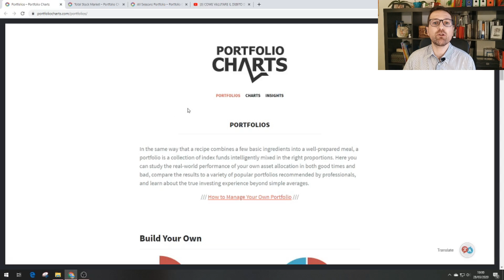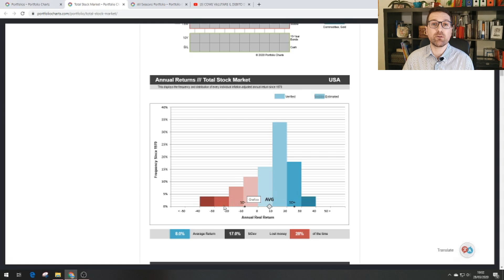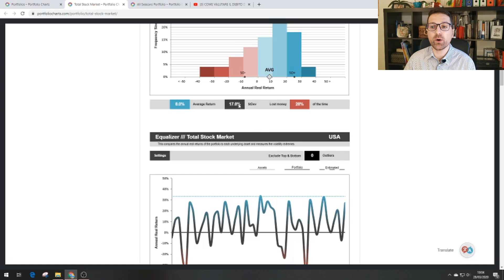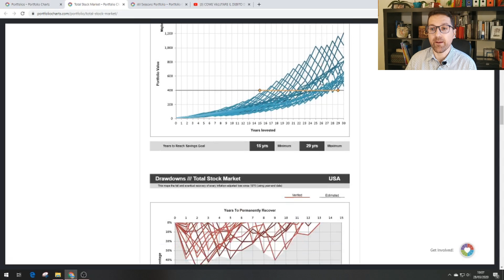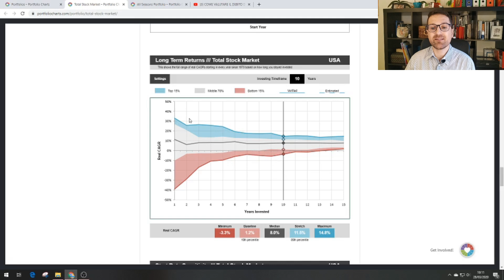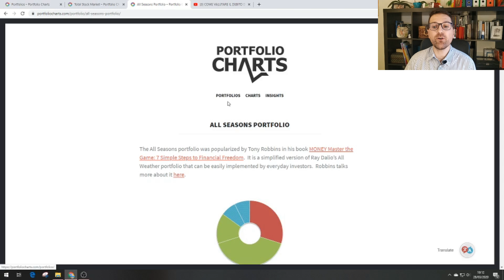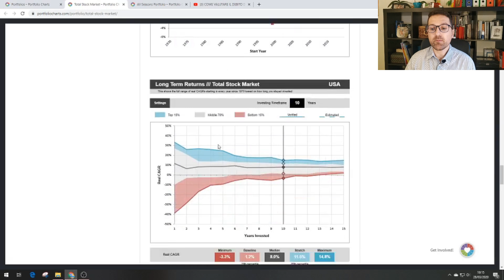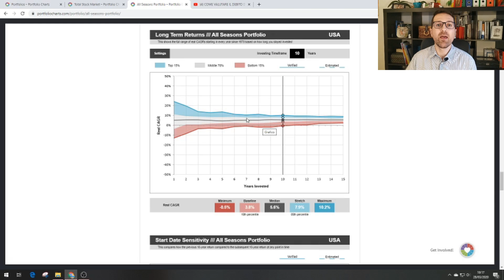COME COSTRUIRE IL TUO PORTAFOGLIO FINANZIARIO PERFETTO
✅Copiare il portafoglio è GRATUITO